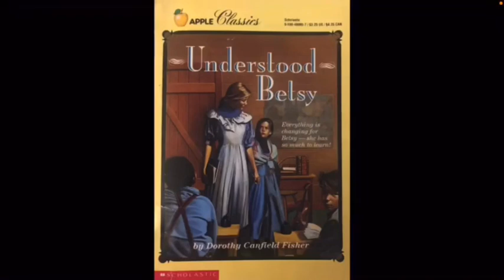Understood Betsy Chapter 10